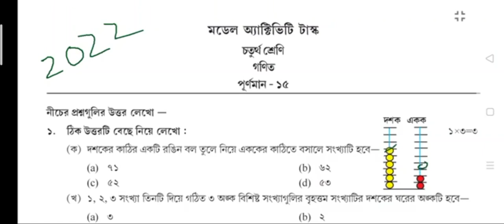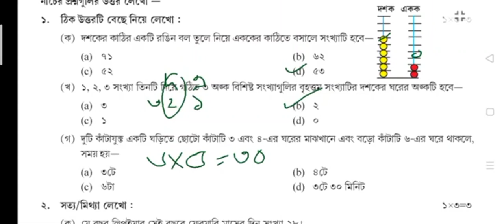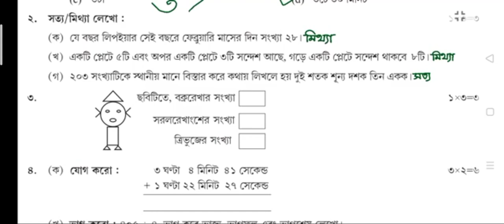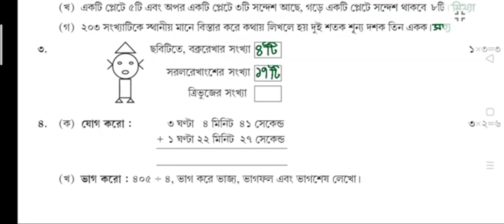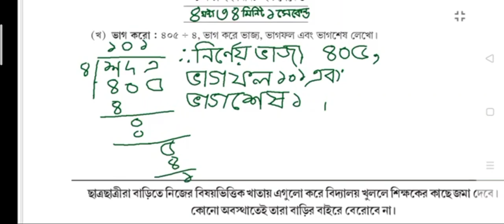চতুর্থ শ্রেণীর গণিত মডেল অ্যাক্টিভিটি টাস্ক 2022 জানুয়ারি পার্ট-1(samirstylistgrammar)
চতুর্থ শ্রেণীর গণিত মডেল অ্যাক্টিভিটি টাস্ক 2022 জানুয়ারি পার্ট-1 1(samirstylistgrammar)
ক্লাস 4 শ্রেণি গণিত মডেল অ্যাক্টিভিটি টাস্ক 2022#,
চতুর্থ শ্রেণি গণিত মডেল অ্যাক্টিভিটি টাস্ক 2022 জানুয়ারি পার্ট 1#,
গণিত চতুর্থ শ্রেণীর মডেল অ্যাক্টিভিটি টাস্ক 2022 জানুয়ারি #,
Model activity task class 4 math 2022 January part 1#,

বাকি অ্যাক্টিভিটি টাস্ক এর লিংক

                 অষ্টম শ্রেণি-2022